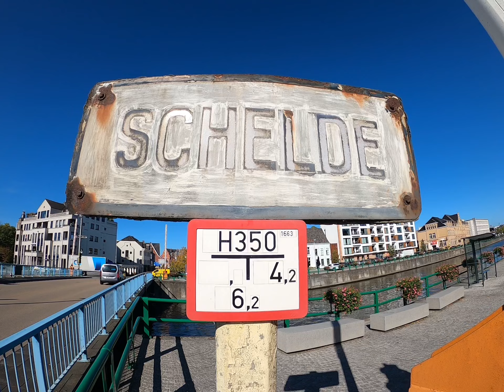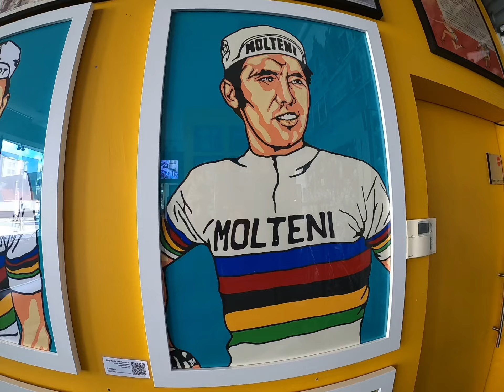In viaggio con Cridel LIVE - Ronde van Vlandeeren - Pt.6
Il Giro delle Fiandre senza bici, col cuore e con l’amicizia di sempre! Il villaggio di Oudenaarde.